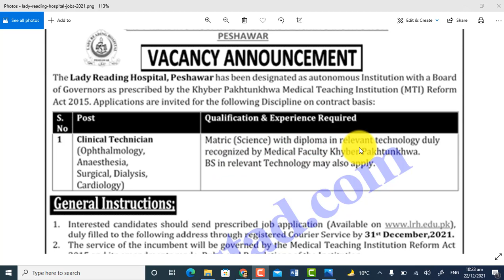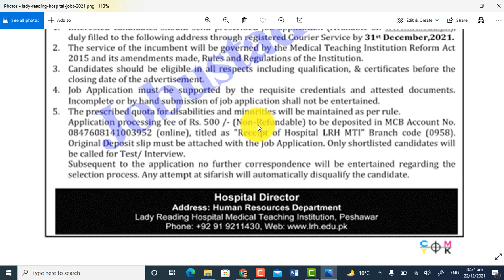Lady Reading Hospital Peshawar Jobs 2021 Advertisemen Surgical , Clinical Technician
How to Apply for LRH Peshawar Jobs 2021